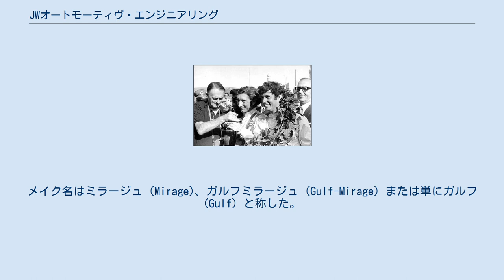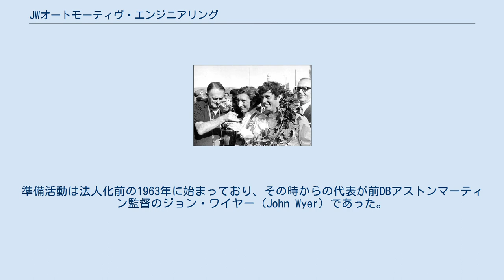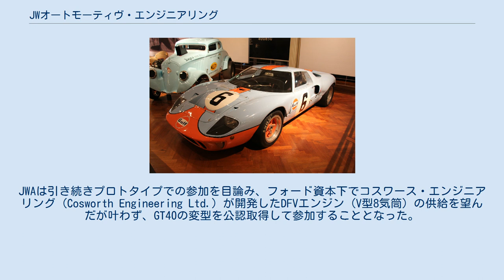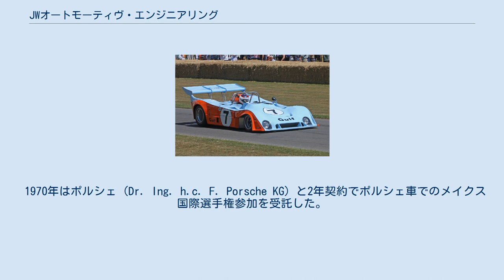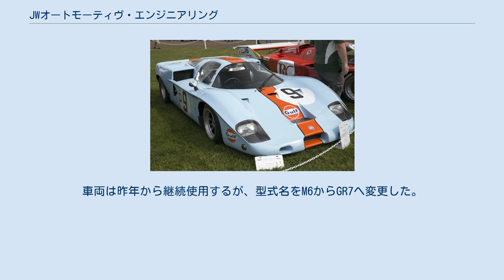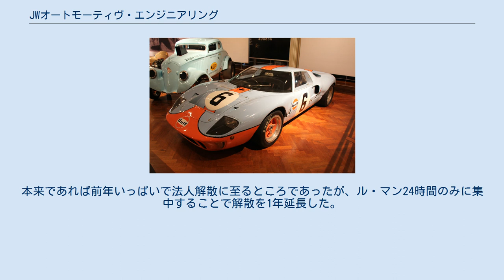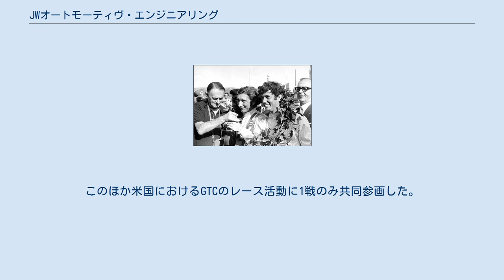JWオートモーティヴ・エンジニアリング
かつて存在したイギリスの自動車メーカー・ブランド
JWオートモーティヴ・エンジニアリング (J.W. Automotive Engineering Ltd., 以下、JWA) は、かつて英国に存在したレーシングカーコンストラクター兼レースエントラント法人である。
後にガルフ・リサーチ・レーシング (Gulf Research Racing Co.) へ名称変更した。
メイク名はミラージュ (Mirage)、ガルフミラージュ (Gulf-Mirage) または単にガルフ (Gulf) と称した。
 1964年にフォード・モーター (Ford Motor Co., 以下、フォード) が英国フォードの子会社として設立したスポーツカーレース事業の運営法人をその前身としている。
1967年の独立後はフォードからGT40事業を受託し、それが終了するとポルシェ (Dr. Ing. h.c. F. Porsche KG) のエントラントを受託して、どちらも委託元のメイクが好成績を上げることに貢献した。
1972年からは独自のメイクであるミラージュでスポーツカーレース活動を続け、1975年のル・マン24時間に優勝するが、その年に解散し法的に消滅した。
 活動全期間をガルフ石油 (Gulf Oil Co.) の資金により運営されており、運用車両はガルフのロゴマークとコーポレートカラーのライトブルーとオレンジに塗り分けられていた。
名称の「JW」は2名の共同創業者の頭文字が同じであることにちなむ。
 1970年度タルガ・フローリオでのジョン・ワイヤー (左端) 1964年4月に英国フォード子会社として発足したフォード・アドヴァンスド・ヴィークルズ (Ford Advanced Vehicles Ltd., 以下、FAV) を前身としている。
この会社はフォード・モーター (以下、フォード) が国際スポーツカーレース事業の拠点として、英国のスラウに設立したGTコンストラクター兼レースエントラントである。
準備活動は法人化前の1963年に始まっており、その時からの代表が前DBアストンマーティン監督のジョン・ワイヤー (John Wyer) であった。
 FAVはGTの開発とシャシ製造を担いながら、公認生産スポーツカーのGT40を顧客向けに製造していたが、フォード本社のレース体制見直しにより1966年末をもって解散した。
解雇となるワイヤーは知人のジョン・ウィルメント (John Willment) と共に英国フォードからFAVの資産を譲り受け、1967年初に創業したのがJWAである。
ウィルメントは英国で有数のフォード販売店を経営する傍ら、フォード車やシェルビーアメリカン・コブラを運用するジョンウィルメント・レーシングチーム (以下、JWRT) の主宰でもあり、フォードはもとよりシェルビー・アメリカン (Shelby American Inc.) やホルマン&ムーディ (Holman & Moody Inc.)との人脈も強固な実業家である。
JWRTは発展的に解散しJWAに吸収された。
 FAV解散から時をおかず看板を掛けかえる形で発足したJWAは、フォードからFAVが行っていた事業を受託し、間断なくGT40の製造販売を引き継いだ。
 FAV最終年の1966年はフォード本社の方針で、レース活動はGT40を運用する個人チームを支援するのみであったが、独立して自由裁量を得たJWAはガルフ石油の資金提供を受け、GT40を基台にしたプロトタイプ・スポーツカー (以下、プロトタイプ) のミラージュ・M1を開発し、独自のレース活動を再開した。
この年はフランコルシャン1000キロメートルに優勝するなどにより、ミラージュはプロトタイプによる製造者国際トロフィーで年間4位を得た。
また引き続き個人チームを支援し、2年連続で公認生産車によるスポーツカー国際選手権をフォードが獲得することに貢献した。
 公認生産車とプロトタイプに分割されていたタイトルは1968年から一本化されメイクス国際選手権となった。
公認スポーツカーとプロトタイプはそれぞれ第6から第12クラスと第6から第11クラスに参加クラスが制限され、大排気量のプロトタイプは参加資格を失った。
JWAは引き続きプロトタイプでの参加を目論み、フォード資本下でコスワース・エンジニアリング (Cosworth Engineering Ltd.) が開発したDFVエンジン (V型8気筒) の供給を望んだが叶...